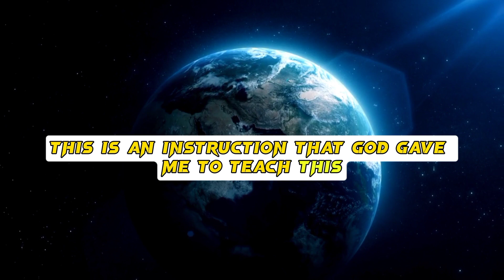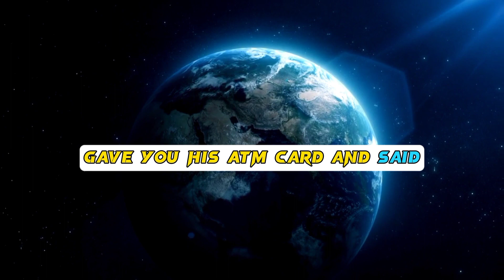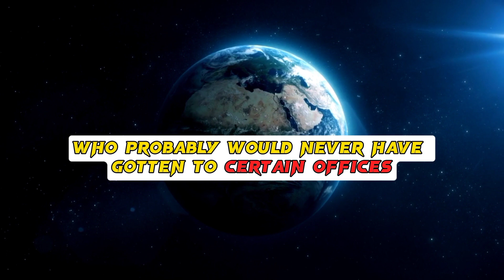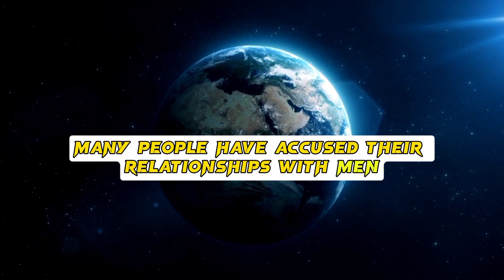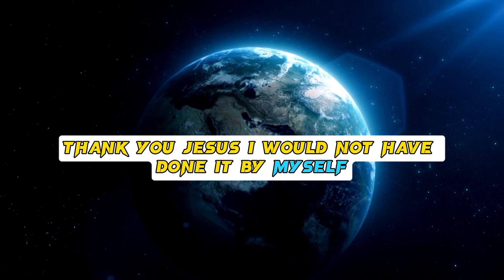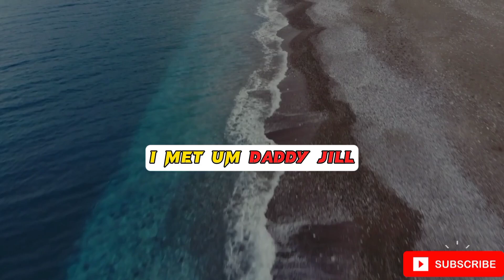The Fourth Reasons Why Calamity Befall Men